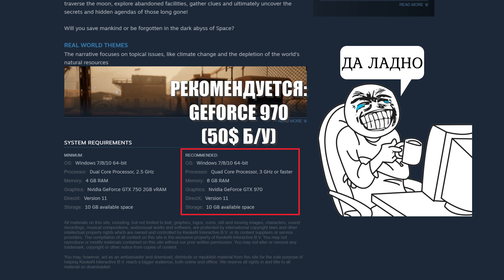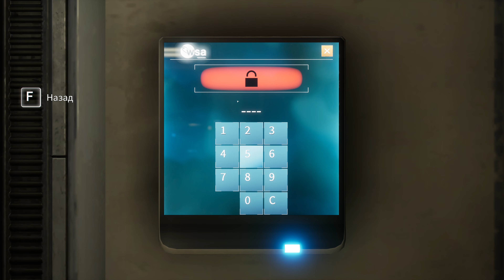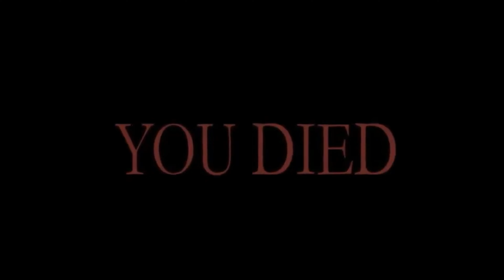ДАЛЕКО НЕ УЕДЕШЬ ► Deliver Us The Moon, часть 4 (прохождение)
Прохождение симулятора космонавта, несущего свет.